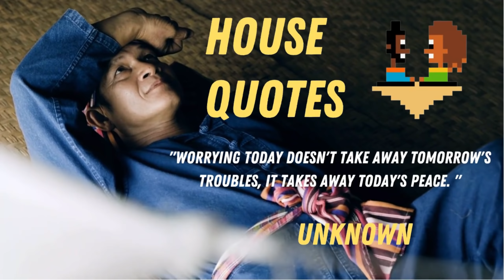Cell Vs Saitama, Genos & Deadpool CellGames | TeamFourStar Reaction!!!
What's good House gang! We hope you're having a positive day, a chill day, y'all know the vibes! Today we are reacting to Cell Vs Saitama, Genos & Deadpool byTeamFourStar!!! Let's get it!!! Share and turn on your post notifications to get our latest content! Enjoy the video and peace out! Road to 20K!

For recommendations dm us the link via Instagram

Music

Background: Music: Nujabes Tsuragi No Mai